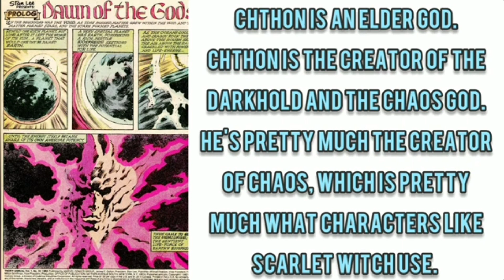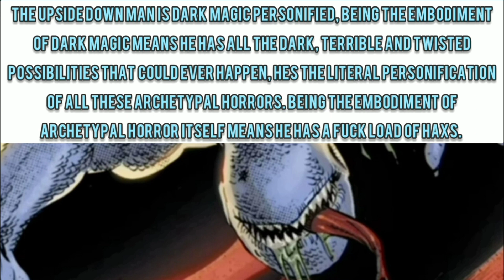Chthon (Marvel) Vs The Upside Down Man (DC) - Fantasy Faceoff